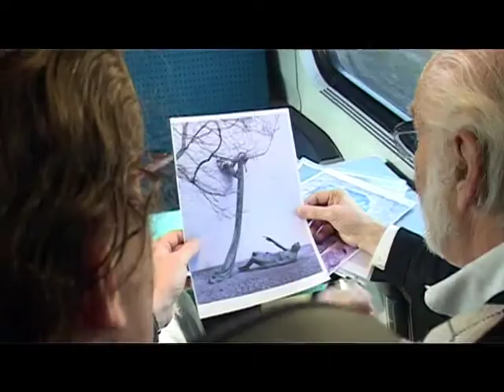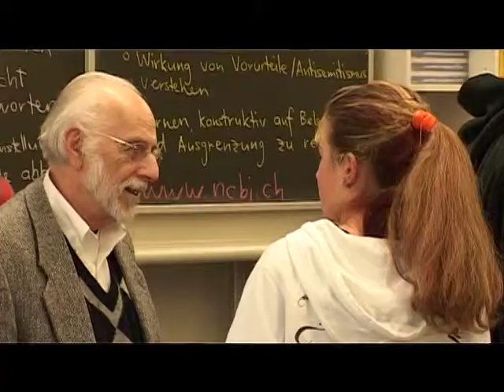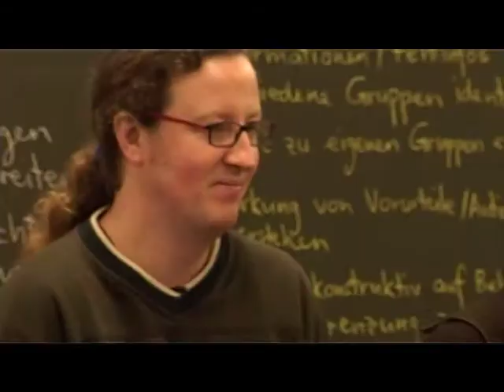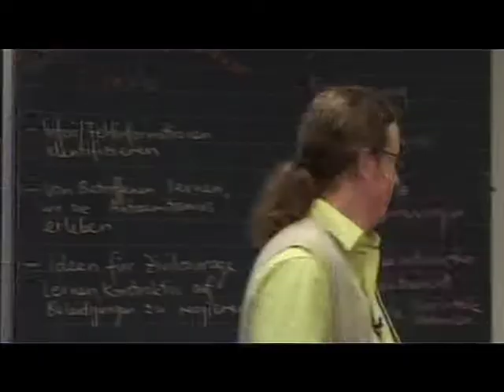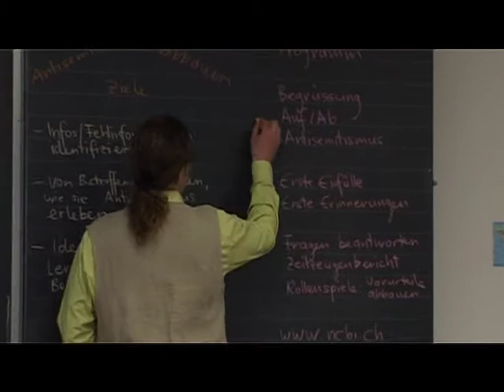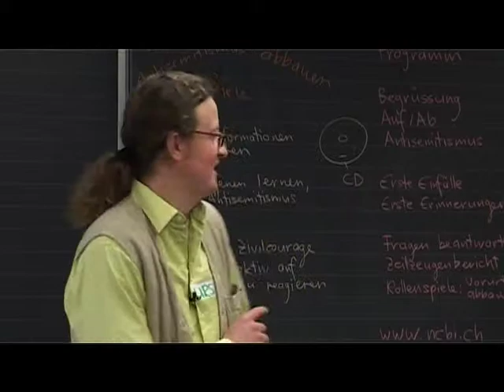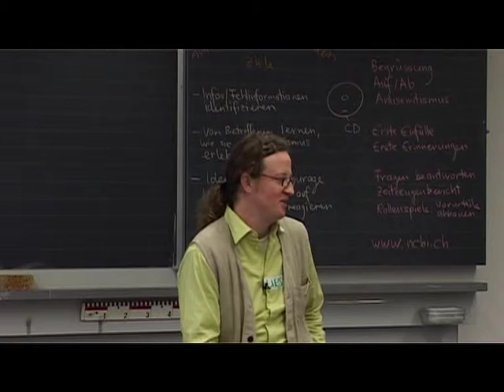Unterwegs - Begegnung (1/2)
Unterwegs

Antisemitismus und Vorurteile abbauen.
Begegnung mit einem Holocaust-Überlebenden.

"Die Begegnung mit dem Holocaust-Überlebenden André Sirtes Sharon zeigt auf eindrückliche Weise, wie wichtig individuelles Erleben eines Zeitzeugen im Prozess des Verstehens von Geschichte ist, damit daraus nicht ein mehr oder minder grosses Buchwissen, sondern ein Geschichtsbewussstsein wird.
Das Konzept der NCBI-Workshops, das diese Begegnungen zu dem dokumentierten vertrauensvollen und sehr persönlichen Aufeinanderzugehn macht, kann hierbei seine ganze Stärke zeigen."
Dr. Erik Petry, Institut für Jüdische Studien der Universität Basel

Begegnung CH/d/f/e
(Sekundarschule Hochdorf / Gymnasium Unterstrasse)

Interview André Sirtes Sharon, Urs Urech, Benjamin Spörri, Aurelia Spring in der Sekundarschule Hochdorft 3. Sek B, Gymnasium Unterstrasse Klasse 4a

Konzept Ron Halbright, Samira El-Maawi / Regie Samira El-Maawi / Kamera Mika Lanz / Ton Fega-Werk Zürich / Kamera im Zug Loa Steiner / Interview Samira El-Maawi / Übersetzung Ira Amin, Christina Cuénod, Ron Halbright / Projektleitung Ron Halbright / Projektorganisation Urs Urech / Projektberatung Dr. Erik Petry / Fotografie André Sirtes Sharon / Bearbeitung Fotografie René Ruis / Schnitt Samira El-Maawi / DVD Produktion Eliane Schott

SPONSOREN Stiftung gegen Rassismus und Antisemitismus / Anne Frank Fonds / Alfred und Ilse Stammer Stiftung / Evangelisch-Reformierte Kirche des Kantons Luzern / Katholische Kirche im Kanton Zürich / Römisch-katholische Landeskirche des Kantons Luzern

Eine NCBI Produktion in Zusammenarbeit mit Samira Production

Für mehr Informationen über diese Filme und Workshops sowie Begleitmaterial für den Unterricht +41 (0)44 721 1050